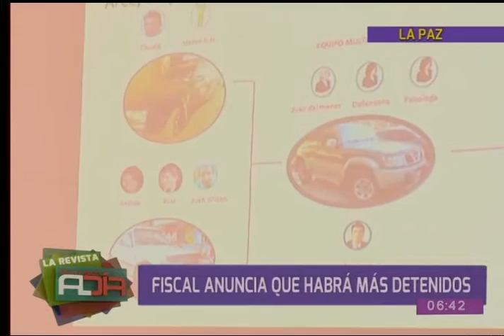Fiscal General del Estado aseguró que no existió hijo entre Zapata y Presidente Evo Morales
Fiscal General del Estado, Ramiro Guerrero, afirmó que nunca existió un hijo entre Gabriela Zapata y Evo Morales. Aseveró que fue un montaje  por una asociación delictuosa. Ramiro Guerrero anunció que habrán más detenidos por trata y tráfico de personas